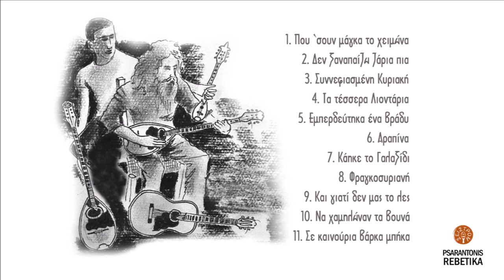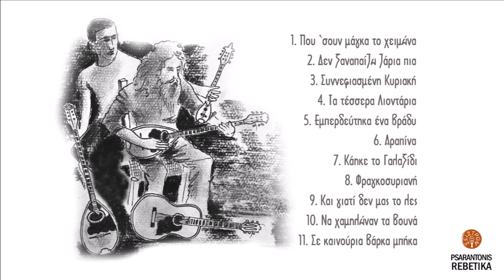ΔΕΝ ΞΑΝΑΠΑΙΖΩ ΖΑΡΙΑ ΠΙΑ - ΨΑΡΑΝΤΩΝΗΣ - ΓΙΑΝΝΗΣ ΠΑΞΙΜΑΔΑΚΗΣ | Official Audio Release © 2021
Μουσική: Βαγγέλης Περπινιάδης, στίχοι: Κώστας Φραγκούλης

Γνωρίζοντας και παίζοντας χρόνια με τον Ψαραντώνη,  μου ‘χε εκφράσει την επιθυμία να δημιουργήσουμε από κοινού ένα δίσκο με ρεμπέτικα και σμυρναίικα δημώδη τραγούδια. Μου είχε εξιστορήσει ότι ο ίδιος με τα αδέλφια του, το Νίκο και το Γιάννη Ξυλούρη, πολλές φορές στα πανηγύρια τραγουδούσαν ρεμπέτικα και ζεϊμπέκικα. Για παράδειγμα το «Δεν ξαναπαίζω ζάρια πια», την «Φραγκοσυριανή», «Συννεφιασμένη Κυριακή» και άλλα. Ο Ψαραντώνης μου διηγήθηκε πως ο Στέλιος Φουσταλιέρης γνώριζε πολύ καλά τα ρεμπέτικα τραγούδια και τους συνθέτες καθώς είχε ζήσει χρόνια στον Πειραιά με αυτούς. Δένοντάς τους μια στενή φιλία και παρέα αγάπησε περισσότερο το είδος αυτό και αργότερα στην Πλάκα συνεργάστηκε με τον Ρεμπέτη Γιώργο Μουφλουζέλη. Έτσι ο Ψαραντώνης γνωρίζοντάς με και βλέποντας την αγάπη μου για το Ρεμπέτικο και το παραδοσιακό τραγούδι, ήταν πολλές φορές που μέσα από παρέες παίξαμε όλα αυτά τα τραγούδια του δίσκου καθώς και άλλα και θελήσαμε μαζί, να σας δώσουμε ένα δείγμα της φιλίας μας. Πιστεύω ότι ο Ψαραντώνης με τον δικό του μοναδικό τρόπο, σπάει τα στερεότυπα καλούπια και ξανακάνει δικά του τα ρεμπέτικα τραγούδια, τα ρεμπέτικα του Ψαραντώνη.

Γιάννης Παξιμαδάκης
Καλή ακρόαση

ΠΕΡΙΕΧΟΜΕΝΑ CD:
1. Που 'σουν μάγκα το χειμώνα
Μουσική-στίχοι: Γιώργος Μουφλουζέλης
2. Δεν ξαναπαίζω ζάρια πια
3. Συννεφιασμένη Κυριακή
Μουσική-στίχοι: Βασίλης Τσιτσάνης
4. Τα τέσσερα λιοντάρια
Μουσική-στίχοι: Γιάννης Παξιμαδάκης
γ' στίχος: Σπύρος Κρητικός
5. Εμπερδεύτηκα ένα βράδυ
Μουσική-στίχοι: Χαρίλαος Πιπεράκης
6. Αραπίνα
Μουσική-στίχοι: Ρόζα Εσκενάζυ
7. Κάηκε το Γαλαξίδι
Μουσική-στίχοι: Παραδοσιακοί
8. Φραγκοσυριανή
Μουσική-στίχοι: Μάρκος Βαμβακάρης
9. Και γιατί δεν μας το λες
Μουσική-στίχοι: Παραδοσιακοί
10. Να χαμηλώναν τα βουνά
Μουσική-στίχοι: Παραδοσιακοί
11. Σε καινούρια βάρκα μπήκα
Μουσική-στίχοι: Παραδοσιακοί

Έπαιξαν οι μουσικοί αλφαβητικά:
Γιώργος Γιανναδάκης: Λύρα
Μανώλης Κανακάκης: Κανονάκι
Νίκος Κάπλατζης: Κρουστά
Φάνης Καρούσος: Σαντούρι
Γιάννης Κρητικός: Μπαγλαμά
Σπύρος Κρητικός: Κιθάρα
Γιώργος Μανωλάκης: Λαούτο
Γιάννης Παξιμαδάκης: Μπουζούκι
Γιώργος Παπαϊωάννου: Βιολί
Γιώργος Σταυράκης: Κιθάρα

Ενορχήστρωση: Γιάννης Παξιμαδάκης
Σωτήρης Αλεξάκης: mastering 1,2,3,4,8,11
Μιχάλης Μπουτσάκης: mastering 5,6,7 ,9, 10

Φωτογραφία Εξωφύλλου: Ηρακλής Μακρυγιαννάκης
Σκίτσο: Γιάννης Παξιμαδάκης
Δημιουργικό: Ανδρέας Αεράκης

Psarantonis and I have known each other and played together for a  long time. He had once expressed his wish to record an album together including Rebetika and Smyrneika songs.( urban popular songs created in Smyrna , Asia Minor up to 1922).
He had told me that he, himself, along with his brothers, Nikos and Giannis Xylouris , would perform Rebetika and Zeibekika at many village fests. For example, the song: ‘Den xanapaizo zaria pia’ ( I ain’t playing dice anymore) or ‘Fragosyriani” or “ Synnefiasmeni Kyriaki” (Cloudy Sunday) and many more.
Psarantonis had also narrated that Stelios Foustalieris was familiar with Rebetika as well as their composers since Stelios lived in Piraeus for many years and got connected with them. Psarantonis and Stelios grew a valued friendship and as a result , Psarantonis grew also a love for this music genre and later he collaborated with one of the rebetika singers, Giorgos Mouflouzelis in Plaka, downtown Athens.
When Psarantonis got to know me and realized my own love for rebetika and traditional songs, it was a natural outgrowth that , amidst friends, we, together, have played all the songs presented in this album and some others as a token of our valued friendship.
I believe Psarantonis breaks all stereotypes and performs rebetika in his unique ‘teatrale” way!!
Enjoy this exceptional performance!

Giannis Paximadakis